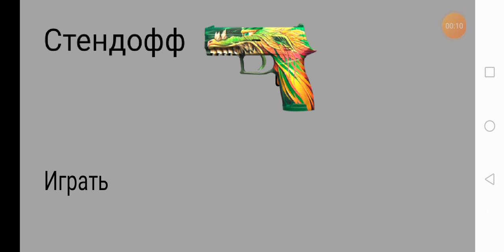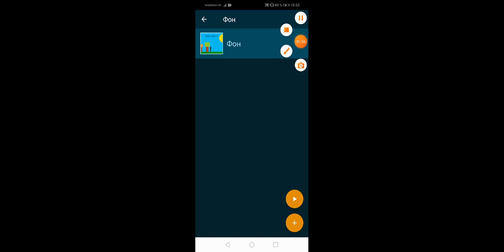Сделал стандофф в покед коде